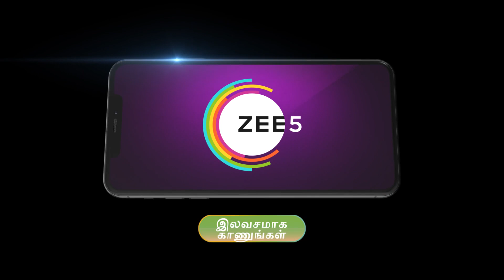Vidhya No 1 | Ep - 413 | Webisode | May, 30 2023 | Tejaswini, Niharika, Puvi | Zee Tamil